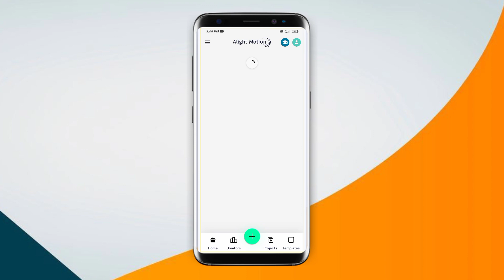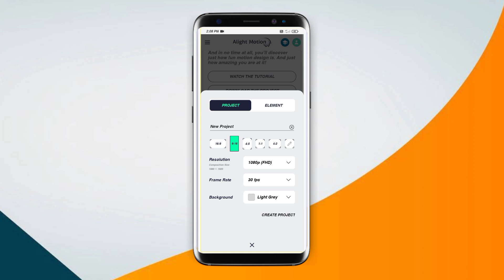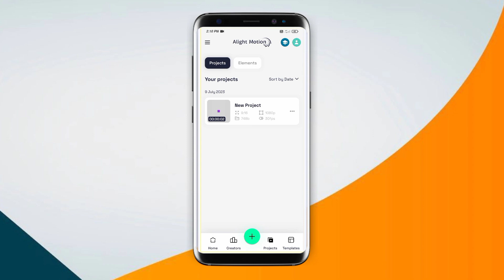New Update 5.0 ALIGHT MOTION apk⤵️Charan creative in kannada✅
Today topic⤵️

ಹೆಚ್ಚಿನ ಮಾಹಿತಿ ವಿಡಿಯೋವನ್ನು ವೀಕ್ಷಿಸಲು ಚಾನಲ್ ಸಬ್ ಸ್ಕ್ರೈಬ್  ಮಾಡಿ 🌹💐